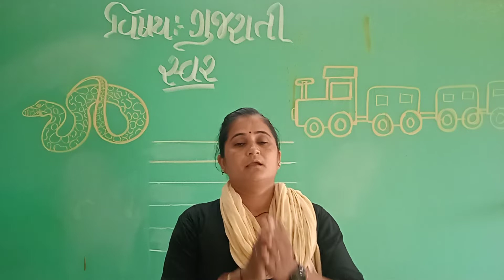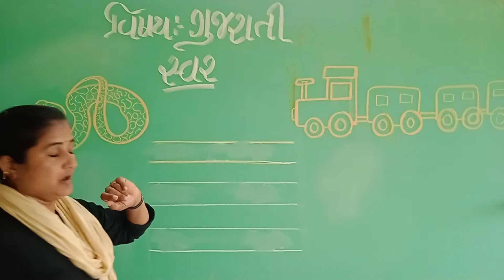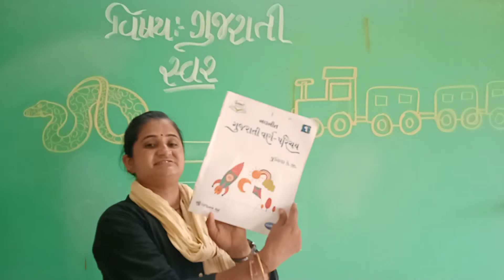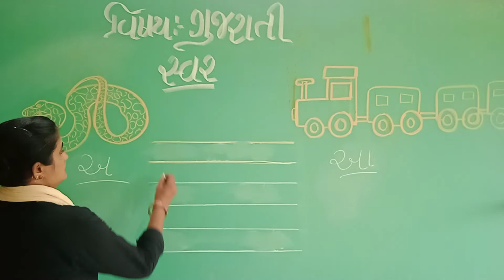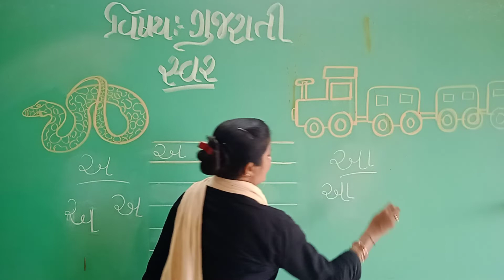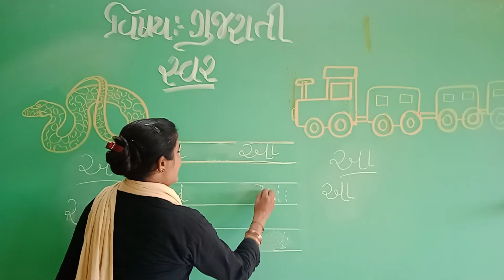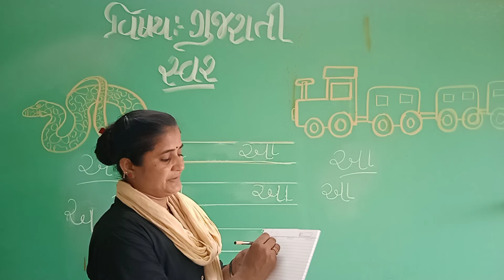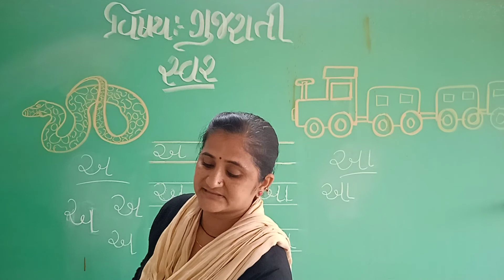Class Sopan 1 GMS Gujarati Topic Swar